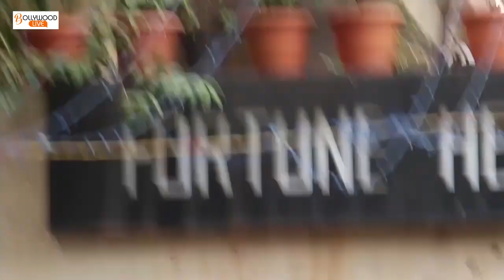Kareena Kapoor Shares Glimpse Of Son Taimur & Niece Inaaya Chilling At Her New Home | Bollywood Live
Kareena Kapoor Shares Glimpse Of Son Taimur
Kareena Kapoor
 Taimur  Ali Khan
Inaaya
Latest Taimur Ali Khan Video
Tim
Viral Video
 Kareena Kapoor Khan
Mom To Be Kareena Kapoor Khan
Mom To be Soon kareena
Latest Bollywood News
Bollywood News

BOLLYWOOD LIVE